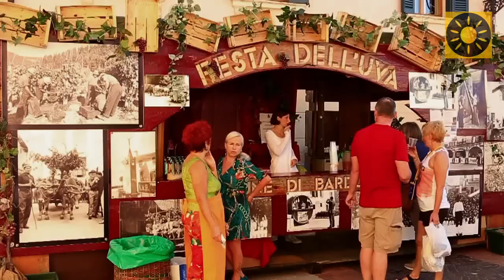GARDASEE - Teil 1 "Urlaub an der Zitronenriviera Italiens und Entdeckungen in Limone" ITALIEN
Gardasee - Urlaub am größten See in Italien im REISEKINO
Im Teil 1 erleben Sie die Region rund um die Zitronenriviera am Gardasee und ein Ortsporträt des traditionsreichen Ortes Limone Sul Garda.
Eine Entdeckungsreise in einer der beliebtesten Urlaubsregionen Italiens mit ganzjährig milden Temperaturen, üppiger mediterraner Vegetation und einer imposanten Landschaftskulisse.

Eine REISEKINO Filmproduktion für reisekino.de - Urlaubswelt und REISEKINO - Urlaub TV
Regie: Frank Flecks & Ralf Hermann
Filmrechte: Reisekino Filmverlag Niesky
Einbettung dieses Filmes nur nach ausdrücklicher und schriftlicher Genehmigung gestattet.